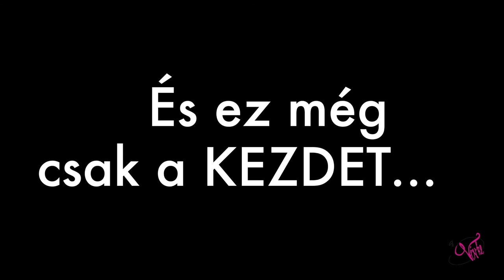The best Zipline in the Philippines | Motoros kaland Part I. | Életem nyaralàsa 2017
Travelling from one island to another..via zipline!?! The best way you can travel! Watch our adventures as we travel through Palawan and explore the islands of the Philippines.Hungarian foreigners show why its more fun in the Philippines in their adventure through the islands.